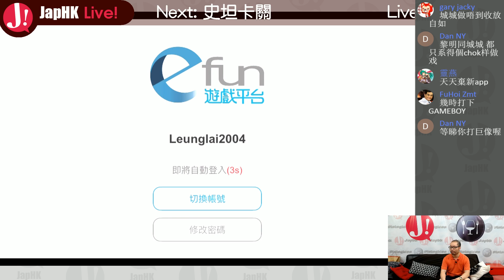JapHK Live! 新apps介紹 神之戰域 : 亂鬥模式天空之王 / 20連抽得個吉